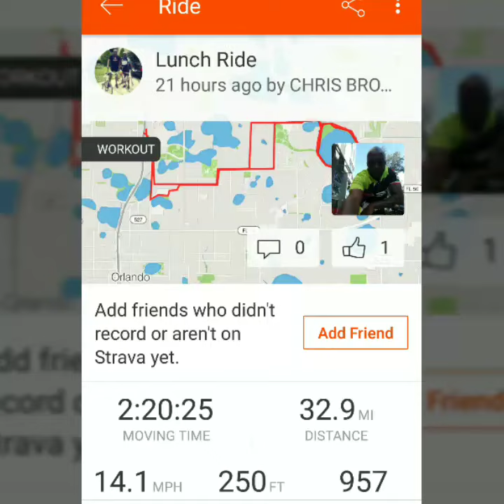Biking Orlando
Went for a good ride today, 33 miles!